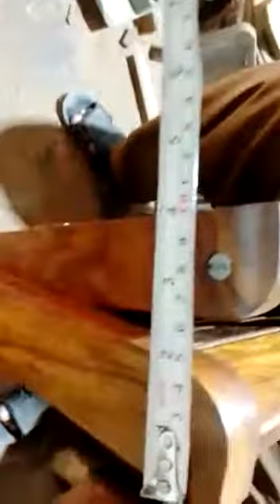Wooden folding table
Pure wood made items
serving outdoor Garden Table
High Quality
Picnic point used Table
5000/- only